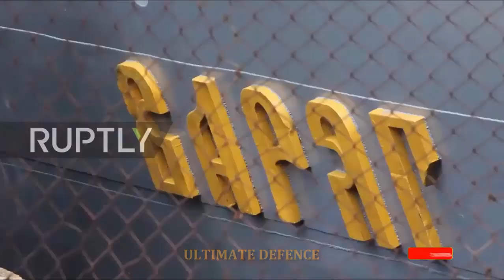Philippine Navy Get Russia's VARYAG Modern Warship Technology - Deadly Warship in the World?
The Philippine Navy gets a view of modern warship technology and a unique training opportunity with the visit of foreign warships, such as the missile-guided cruiser Varyag, a Navy officer has said.

“It’s a training opportunity. We can also view their technology as part of our modernization,” Navy fleet staff for maintenance and repair, Capt. Leo Ramon Miado, said on the sidelines of the Varyag’s arrival ceremony at Pier 15, South Harbor, Manila on Thursday morning.

The Varyag and her escorting tanker, the Pechenga, both of which belong to the Russian Pacific Fleet, are here for a goodwill visit.